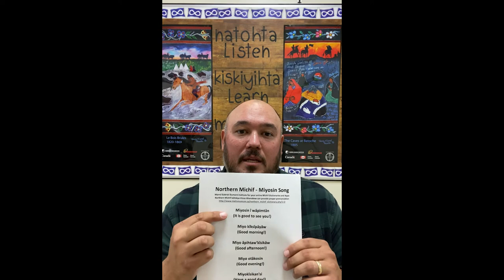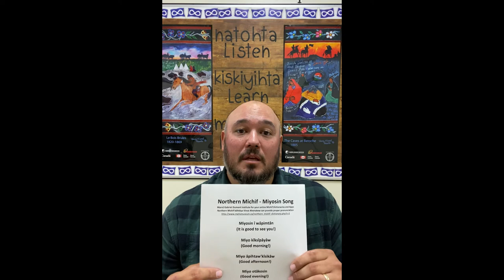Northern Michif Minute: Miyosin Song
Learn Northern Michif in this fun series with Elder Louise Oelke and Samson LaMontagne! In this quick video, we're learning the Miyosin Song.

Louis Oelke is from Sâķitawahk– Ile a La Crosse Saskatchewan. She speaks Northern Michif and is a Traditional Métis Knowledge Keeper within our Community of Saskatoon. She has 5 children, 14 grandchildren and 6 great grandkids. She's a mom, a kokum and a chapan!

Samson LaMontagne is from Oskana Kâ Asastîķi - Regina, Saskatchewan. He has been learning Northern and Southern Michif for the past 8 years from Michif Knowledge Keepers within our Community of Saskatoon. He has a beautiful daughter, an amazing wife and a supportive family. He is a father, a husband and a teacher!